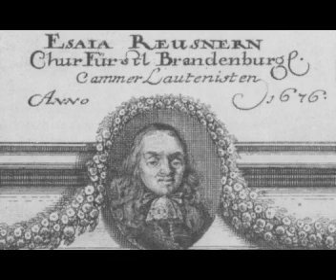First time on Youtube: E. REUSNER (1636 - 1679) Lute Music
SARABANDE and GAVOTTE (a-minor)
this cute and easy piece by E. REUSNER is among my favorites for decades.
please, read all 4 parts of the story and excuse my rough english and playing - beeing a bloody amateur in both matters -
with the credo: baroque music simply makes happy.

FOURTH PART of the REUSNER Story

the Aria was not among the pieces on the back of the printed pages of the Berliner Exemplar of "Neue Lautenfrüchte" by Esaias Reusner (1676), but other, very similar short Arias.
without this knowledge, i believed, the piece could be a nice introduction for the beautyful other 4 movements, for those now everybody can verify the autorship of Reusner.
today i have some feeling that the style of the Aria (and many other pieces and suites in the source) rather good fits to Reusner´s and a lot of work will be to do ...

read the FIRST PART of the REUSNER Story and listen to the Aria

The complete "Suite in a-minor" (with all movements with repetions, and without "copyprotecting" fade in/out) is available on CD (profesional studio recording) with sonatas for CELLO (Jacchini, de Fesch, Schaffrath), VIOLIN (Corelli), RECORDER (Pepusch), and the BAROQUE LUTE (Reusner, Anonymus, Weiss), please, visit the or check our other videos